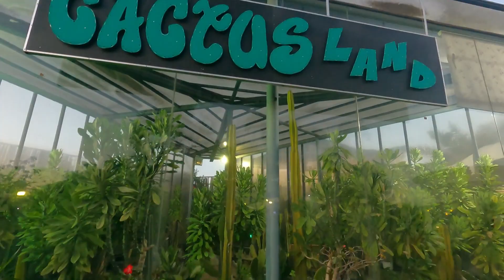THE GARDEN at PHILIPPINE ARENA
THE GARDEN..
 located @Bocaue Bulacan ,landmak Phlippine Arena
napakaganda ng lugar at maganda rin sa ga bata may maliit na playground...